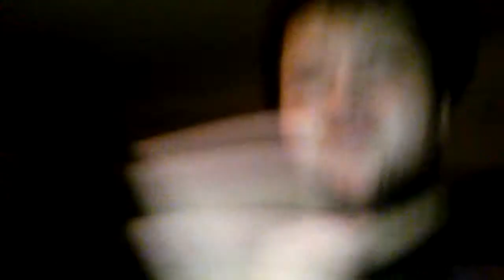Garage Vlog #4 - Ramblings of a Mad Man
What the hell am I even talking about?